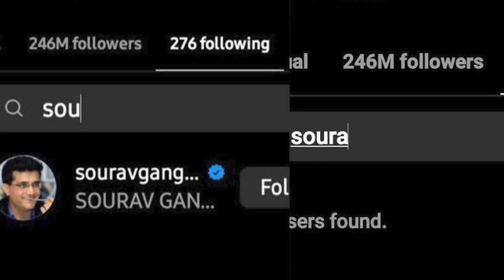Virat Kohli vs Sourav Ganguly: Virat Kohli के इस कदम के बाद Sourav Ganguly ने उठाया ये कदम।Tyagi